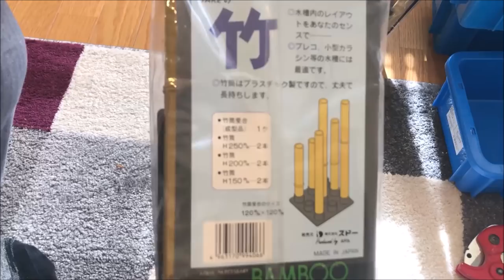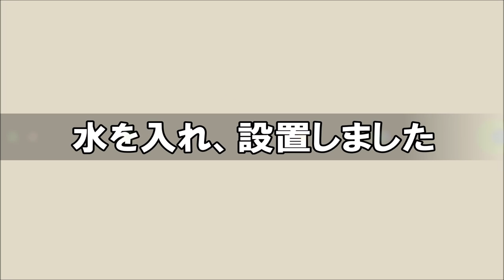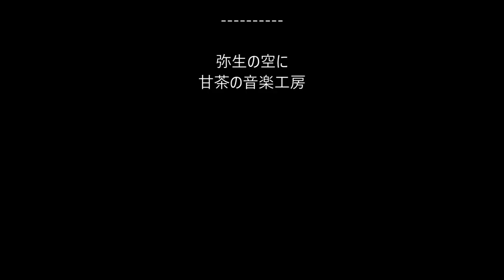【DIY】和風金魚水槽にオシャレな底面フィルターを作ってみた！